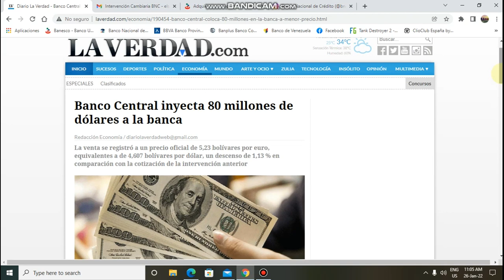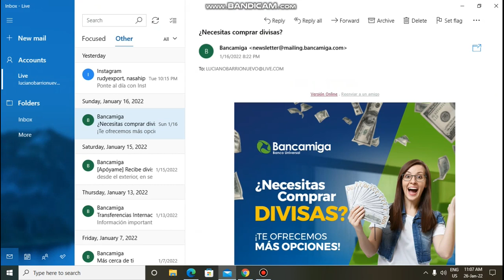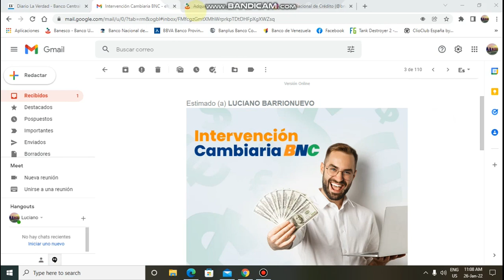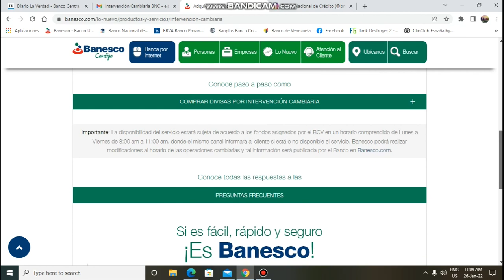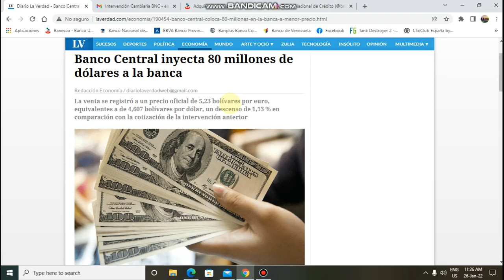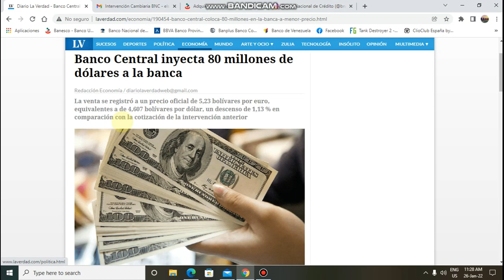QUE es la INTERVENCION CAMBIARIA DEL BCV y Como Comprar Dólares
la intervencion bancaria,es la inyeccion de dolares o euros por parte del banco central de Venezuela para mantener el tipo de cambio estable
colaboración con el canal
Reserve usuario luciano.barrionuevo